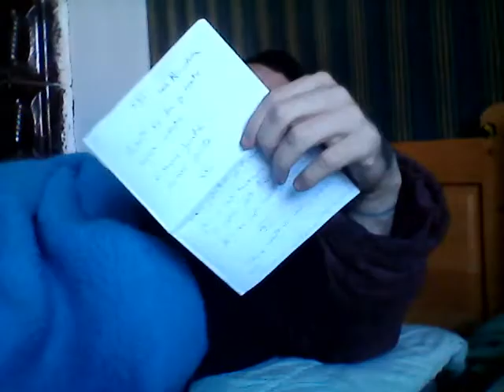Poem pentru linistirea martirilor + versuri romane I-XX MWIN 20221031 12 42 31 Pro